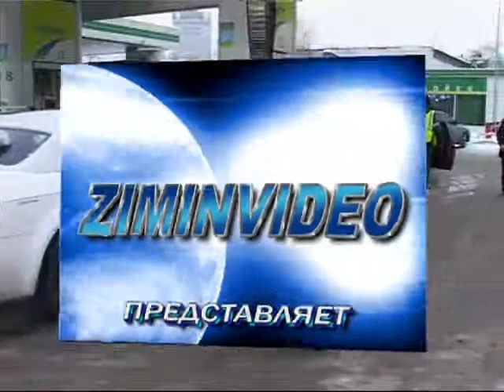Невеста заправляет машину Свадебные приколы The bride refuel the car Fun at the wedding ziminvideo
Деловая невеста
Невеста на свадьбе сама заправляет лимузин. Разделили обязанности, водитель побежал платить, невеста работала на заправке, а жених всё это контролировал. На этой свадьбе все были при деле. Вот так и начинается семейная жизнь
Business bride
The bride at the wedding she runs a limousine. Divided duty, the driver went to pay, the bride worked at a gas station, and the groom is all controlled. At this wedding everyone was busy. And so family life begins
事業花嫁
新婦の結婚女を行リムジンです。 分かれ、ドライバーのための支払いの花嫁れまでは、ガソリンス、リングを制御します。 この結婚式の皆さん忙しかったです。 な家庭生活が始まる
Business-Braut
Die Braut bei der Hochzeit selbst tankt Limousine. Teilten Pflichten der Fahrer lief zu zahlen, die Braut arbeitete an einer Tankstelle, und der Bräutigam all dies steuerte. Auf dieser Hochzeit waren alle bei der Sache. Und so beginnt das Familienleben
D'affaires de la mariée
La mariée au mariage lui-même de l'essence de la limousine. Divisé les responsabilités, le conducteur a couru à payer, la mariée a travaillé à la pompe, et le marié tout est contrôlé. À ce mariage étaient tous à l'affaire. C'est ainsi que commence la vie de famille
Comercial de la novia
La novia en la boda en sí se llena de una limusina. Compartieron responsabilidades, el conductor corrió a pagar, la novia trabajaba en una gasolinera, y el novio, todo esto controlado. En esta boda todos estaban con la realidad. Así comienza la vida familiar
Affari sposa
La sposa stessa gestisce un servizio di limousine. Hanno diviso le responsabilità, autista correva pagare, la sposa ha lavorato alla pompa di benzina, e lo sposo tutto è controllato. Su questo matrimonio erano tutti in realtà. Ecco come inizia la vita familiare
Baixa a noiva
A noiva na festa de casamento em si está a limusine. Dividimos a carga, o motorista correu para pagar, a noiva trabalhava em um posto de gasolina, mas o noivo é tudo controlado. Nesta festa de casamento, todos eram de fato. E assim começa a vida familiar
الأعمال العروس
العروس في الزفاف وهي تدير سيارة ليموزين. تقسيم الواجب السائق ذهب لدفع العروس يعمل في محطة وقود ، والعريس هو التحكم. في هذا الزفاف كان الجميع مشغول. وهكذا تبدأ الحياة الأسرية
व्यापार दुल्हन
दुल्हन शादी में वह चलाता है एक कार है । विभाजित शुल्क, चालक चला गया है भुगतान करने के लिए, दुल्हन में काम किया, गैस स्टेशन, और दूल्हे के सभी नियंत्रित किया जाता है । इस शादी में हर कोई व्यस्त था । और इसलिए परिवार के जीवन शुरू होता है
עסקים הכלה
הכלה בחתונה היא מנהלת לימוזינה. מחולק חובה, הנהג נסע לשלם, הכלה עבד בתחנת דלק, והחתן כל מבוקרת. בחתונה כולם היו עסוקים. וכך חיי המשפחה מתחיל
Ділова наречена
Наречена на весіллі сама заправляє лімузин. Розділили обов'язки, водій побіг платити, наречена працювала на заправці, а наречений все це контролював. На цьому весіллі всі були при ділі. Ось так і починається сімейне життя
Іскерлік қалыңдық
Қалыңдық үйлену өзі заправляет лимузин. Бөлісті міндеттері, жүргізуші жүгіріп төлеуге, қалыңдық жұмыс істеді құю, ал күйеу барлық бұл бақылады. Осы тойда барлық істе. Міне, осылай басталады, отбасылық өмір
Дзелавая нявеста
Нявеста на вяселлі сама запраўляе лімузін. Падзялілі абавязкі, кіроўца пабег плаціць, нявеста працавала на запраўцы, а жаніх усё гэта кантраляваў. На гэтай вяселлі ўсе былі пры справе. Вось так і пачынаецца сямейнае жыццё
Επαγγελματική νύφη
Νύφη στο γάμο η ίδια διευθύνει λιμουζίνα. Μοιράζονται ευθύνες, οδηγός έτρεξε να πληρώσει τη νύφη δούλευε στο βενζινάδικο, και ο γαμπρός όλα είναι ελεγχόμενα. Σε αυτό το γάμο ήταν όλοι όταν πραγματικότητα. Έτσι ξεκινά η οικογενειακή ζωή
Business bruden
Bruden i bryllupet hun kjører limousin. Delt plikt, sjåføren gikk til å betale, bruden jobbet på en bensinstasjon, og brudgommen er alle kontrollert. På denne bryllupet alle var opptatt. Og så familieliv begynner
Liiketoiminnan morsian
Morsian häissä hän toimii limusiini. Jakaa tulli, kuljettaja meni maksamaan, morsian työskenteli bensa-asemalla, ja sulhanen on kaikki hallinnassa. Häissä kaikki oli kiireinen. Ja niin perhe-elämä alkaa
Företag brud
Bruden på bröllopet hon driver en limousine. Uppdelad plikt, föraren gick för att betala, bruden som jobbade på en bensinstation, och brudgummen är alla kontrolleras. På detta bröllop att alla var upptagna. Och så familjeliv börjar
Business bruid
De bruid op de bruiloft loopt ze met een limousine. Verdeeld plicht, de bestuurder ging betalen, de bruid werkte bij een tankstation, en de bruidegom is alles geregeld. Op deze bruiloft was iedereen druk bezig. En dus familie leven begint